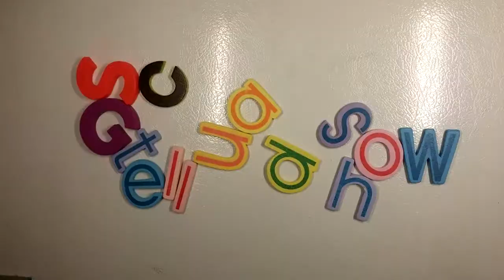Final Impression: The Marvelous Mrs. Maisel Season 1 Amazon Studios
Final Impression:  The Marvelous Mrs. Maisel Season 1

Created by:
Amy Sherman-Palladino

Cast:
Rachel Brosnahan
Michael Zegen
Alex Borstein
Tony Shalhoub
Marin Hinkle
Kevin Pollak
Caroline Aaron
Luke Kirby
Bailey De Young
Joel Johnstone
Brian Tarantina
Holly Curran
Matilda Szydagis
Cynthia Darlow